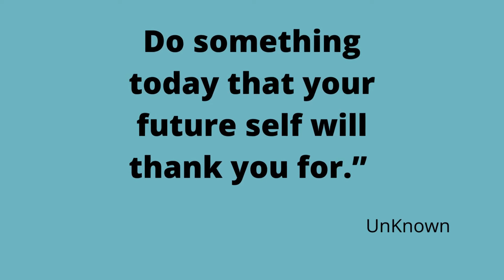Motivational Quote Of The Day! 11/12/21